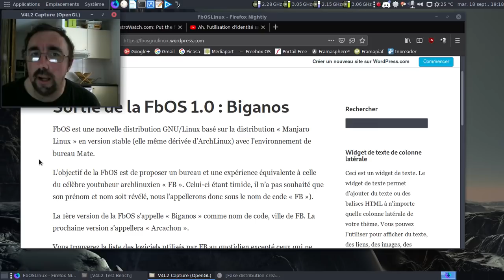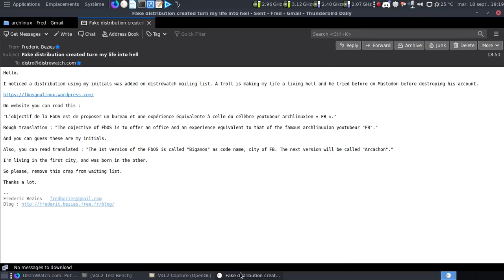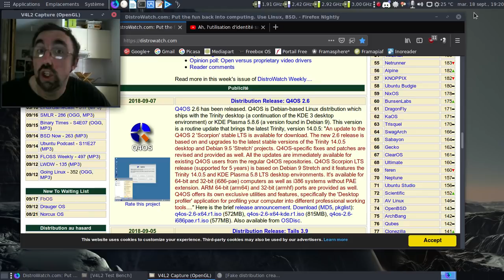FbOS, volonté de nuire, troisième épisode !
Le retour de la volonté de me trainer dans la boue. On passe à la vitesse supérieure, Distrowatch !

Le site de la volonté de me nuire en version linuxienne